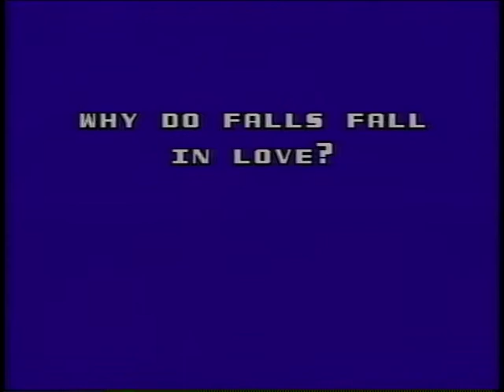Blue Suede Boppers Demo Tape Dub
Blue Suede Boppers Band performs at SCAT